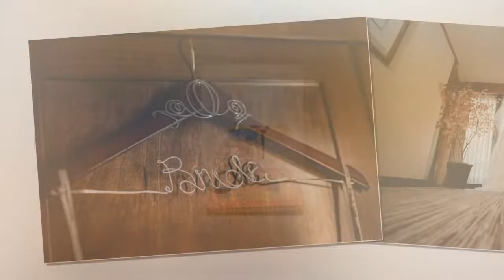Mr&Mrs Navin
The beautiful Scottish wedding of Samara & Chris at Suquamish Clearwater Casino Resort. It was a sunny autumn day in Pacific North West when this two lovebirds said their "I do" in front of family and friends. It’s always fun to capture images for couples who are in LOVE with each other! Thank you guys for sharing this beautiful day of your life with us!